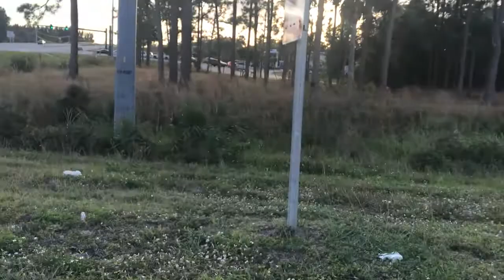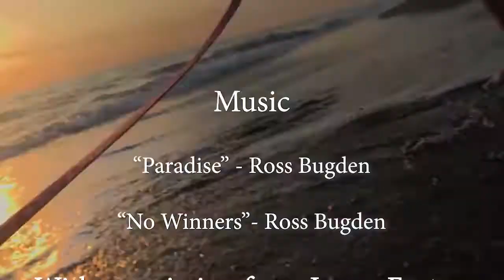The Power of One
Samantha Lynes
High School